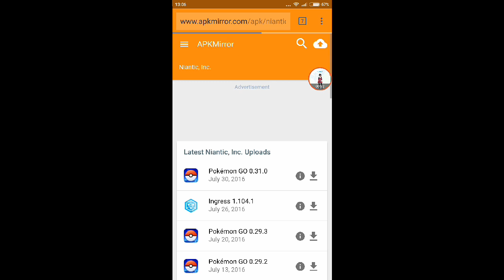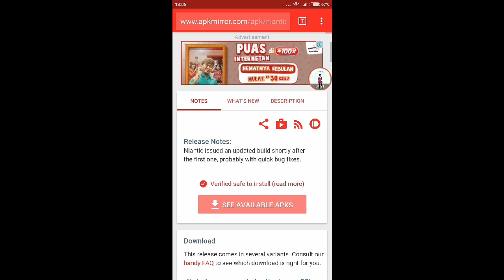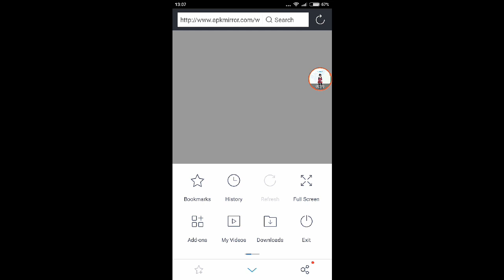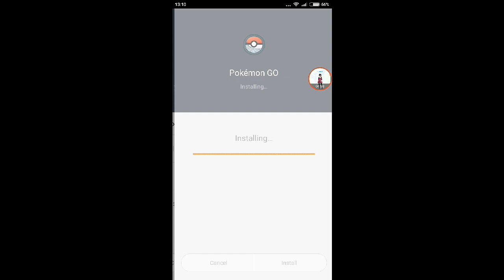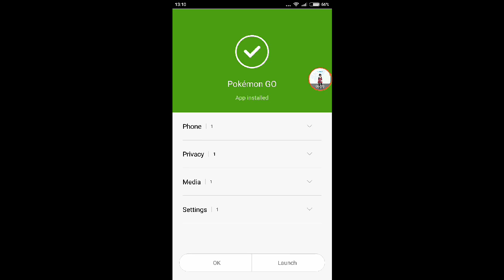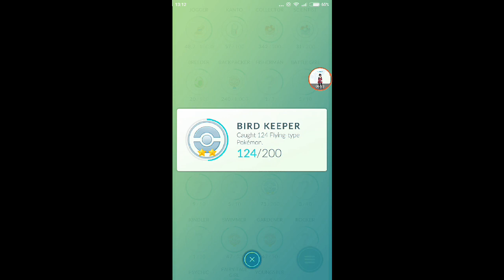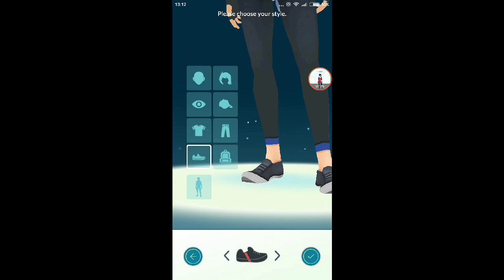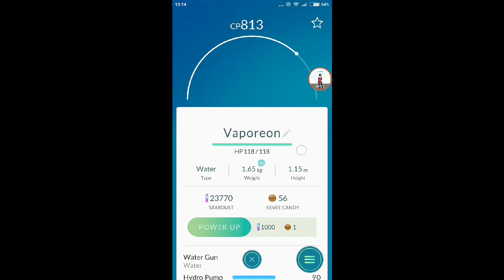Update pokemon go v.0.31 custom character, easy pokemon transfer.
Pada update terbaru ini terdapat mayor update sehingga user dapat mengcustom ulang karakternya dan lebih mudah melakukan transfer pokemon untuk mendapatkan candy.